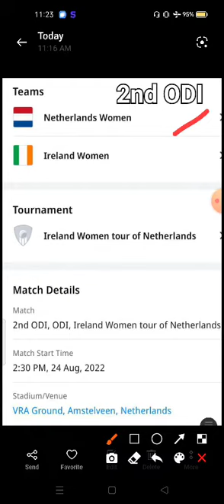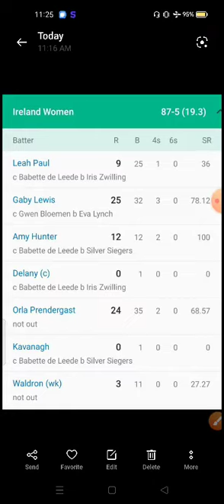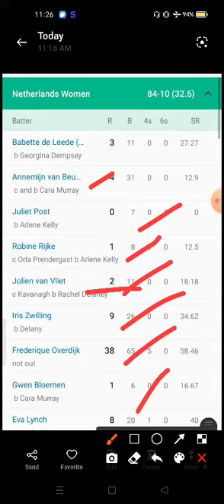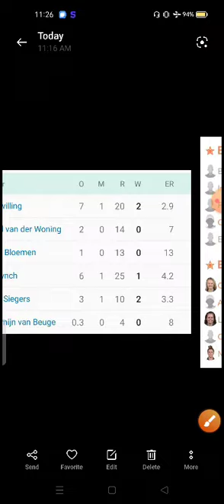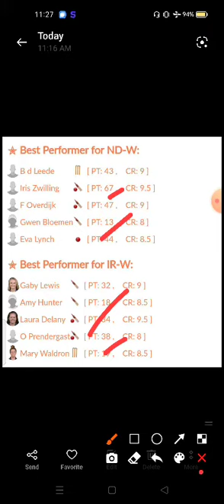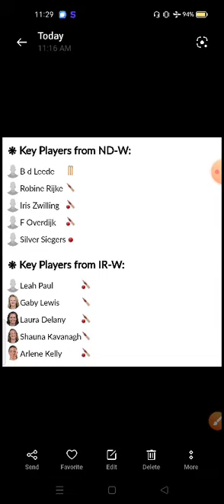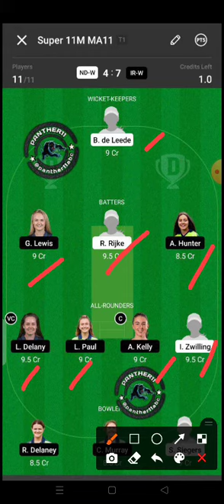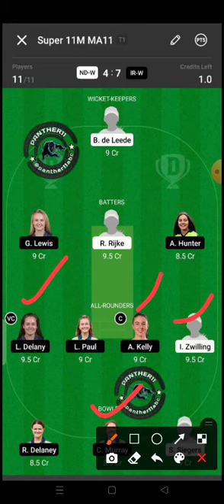ND-W vs IR-W || ND-W VS IR-W 2ND ODI || NW VS IR WOMEN'S 2ND ODI || ND-W VS IR-W TEAM PREDICTION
Guy's join our telegram channel for All Info related for Fantasy team Analysis & Fantasy team Prediction 🤝😍❤️👍

ND-W VS IR-W Dream11 Team

ND-W VS IR-W dream11 prediction

ND-W VS IR-W dream11

ND-W VS IR-W d11 Team

 dream11 ND-W VS IR-W

 ND-W VS IR-W dream11 today match prediction

 ND-W VS IR-W dream11 today team

ND-W VS IR-W 2022 match

ND-W VS IR-W 2022 Cricket team prediction

 ND-W VS IR-W dream11 team Prediction

  dream11 today match ODI

ND-W VS IR-W

 Dream11 ND-W VS IR-W Dream11 ODI2022 ND-W VS IR-W

Dream11 prediction ND-W VS IR-W dream11 analysis

ND-W VS IR-W cricket match , Today Match Dream11

ND-W VS IR-W dream11 Team prediction  ND-W VS IR-W d11 team dream11 Today Match dream11 Today match prediction ND-W VS IR-W playing 11 ODIND-W VS IR-W dream11 2022

ND-W VS IR-W

ND-W VS IR-W 2022

ND-W VS IR-W playing today ND-W VS IR-W dream11 team

today dream11 ND-W VS IR-W ODI

 ND-W VS IR-W ODItoday

ND-W VS IR-W dream11 ODImatch

 dream11 ND-W VS IR-W ODI

ND-W VS IR-W dream11 today match

 ND-W VS IR-W dream11 GL Team

ND-W VS IR-W dream 11 Gl  team prediction

ND-W VS IR-W Gl ki team

ND-W VS IR-W Sl team

ND-W VS IR-W dream11 best team analysis

 ND-W VS IR-W Dream11 best Team prediction

 ND-W VS IR-W dream11 prediction for Gl

dream11 ND-W VS IR-W ki team

ND-W VS IR-W dream11 aaj ki team

ND-W VS IR-W dream11 best  Team for Sl

 ND-W VS IR-W prediction for Gl

ND-W VS IR-W best analysis for Gl

dream11 ND-W VS IR-W ODI2022

ND-W VS IR-W ODIaaj ki team

ND-W VS IR-W dream11 team Prediction for ODI

ND-W VS IR-W dream11 Gl + Sl team

ND-W VS IR-W dream11 team For ODI

Today's Dream11 ki team

Today Match cricket Prediction

 ND-W VS IR-W ND-W VS IR-W dream11team

Today ODIMatch

Today's ODITeam Analysis

Today's ODIteam Prediction

ND-W VS IR-W dream11 best team

today dream11 ND-W VS IR-W ODI2022

Today's 1st ODIteam prediction

Today's 2nd ODITeam prediction

Today's 3rd ODITeam prediction

Today's 4th ODITeam prediction

Today's 5th ODITeam prediction

Today's ODIteam prediction

Today's ODIteam Analysis

Today's ND-W VS IR-W  Cricket match prediction

Today's ND-W VS IR-W ODITeam prediction

Today's ND-W VS IR-W ODIteam Analysis

Aaj ka ODIMatch

Aaj ka ODIteam prediction

Aaj ka ODITeam Analysis

Cricket team kaise banaye

cricket ki best team

cricket expert

cricket ki international players analysis

Cricket team

aaj Ki Cricket team

 aaj ki cricket team kaise banaye

aaj ki GL team kaise banaye

cricket best team prediction

cricket team prediction

cricket team analysis

cricket team best analysis

cricket ki jabardast team prediction

cricket ki mast team

cricket ki mast team analysis

SL H2H H3H H4H team ki prediction